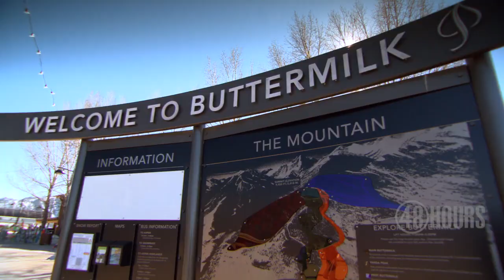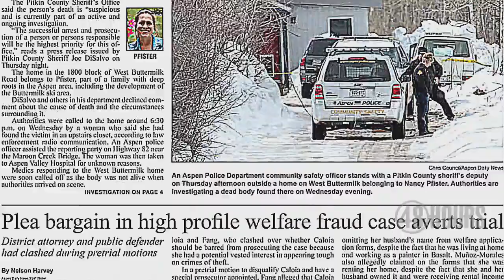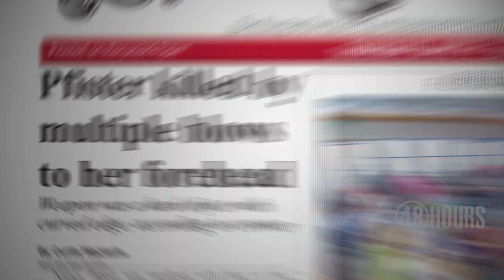Sneak peek: Murder in Aspen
Who wanted an Aspen legend dead? Some say anyone who ever met her. "48 Hours" correspondent Maureen Maher investigates Saturday, Dec. 19 at 10 p.m. ET/PT on CBS.